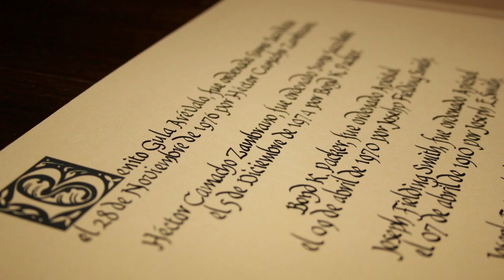¿Qué es la felicidad? - Manuela Espejo